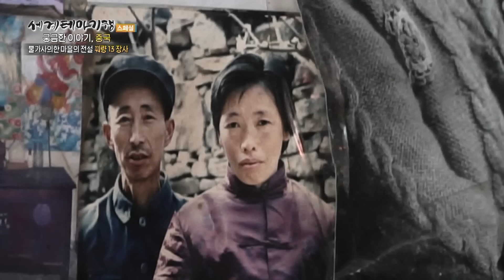해발 2천 미터의 절벽에 숨어 있었다! 600년 된 중국 오지의 기이한 마을｜중국 10대 불가사의｜소리를 지르면 물이 더 많이 쏟아지는 놀라운 절벽｜세계테마기행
3천 년이 넘는 역사를 자랑하는 중국은 곳곳에 불가사의한 풍경 명승구를 만들어냈다. 시대별로 수많은 왕조, 수도들이 거쳐 어디를 가도 전혀 색다른 매력을 느낄 수 있다는데. 걸작으로 비유되는 중국의 이야기와 조우한다. 산시성의 퉁완청(统万城)은 강력한 흉노족에 맞선 한족의 대치 현장이 남아 있는 곳. 흉노족을 감시하던 전망대 전베이타이(镇北台)와 가장 완벽하게 보존된 만리장성 무톈위창청(慕田峪長城)에 올라 생생한 역사의 중심에 서 본다.

세계 4대 문명 황허(黃河)! 기록된 것만도 26번이나 바뀐 기나긴 역사의 물길이다. 벼랑 끝에 세워진 사찰 샹루쓰(香炉寺)에 올라 태초의 도읍지였던 힘찬 기상을 느껴본다. 황허가 만든 고산 마을 리자산촌(李家山村)에는 황허의 범람을 피해 만들어진 전통 동굴집, 야오동(窯洞)이 있다. 노래가 취미인 마을 토박이 리후이린 아주머니를 만나 야오동 구경을 하고, 마을 전통이 담긴 별별 노랫가락도 듣는다. 가시덤불을 뚫고 대추 수확에 나서서도 매 순간 노래를 흥얼거리는 재미난 인생!

사방에 해발 2천 미터의 봉우리로 둘러싸인 타이항산맥(太行山脈). 웅장한 비경 뒤에는 그들만의 은둔 생활지 꿔량촌(郭亮村)이 있다?　40여 년 전 13명의 힘 좋은 청년들이 터널과 마을을 일궈냈다는데. 깊고 깊은 산중에 몸을 숨겼던 이유는 무엇일까

※ 이 영상은 2020년 10월 21일에 방송된 ‹세계테마기행 - 궁금한 이야기 중국 3부. 불가사의 걸작의 탄생›의 일부입니다.